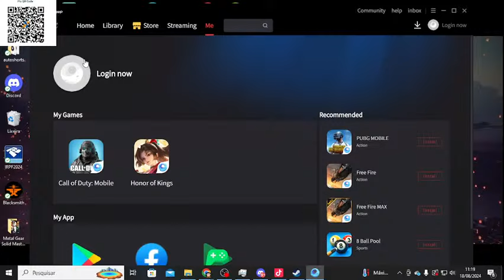Cod Mobile MJ Ranked Pro 5 MW 11- Tem que ser de pertinho, TEM POUCO DANO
Steam: Sandalhas

Steamcraft: Sandalhas